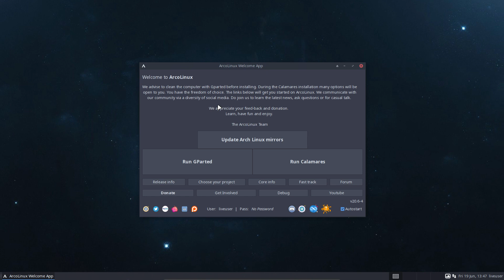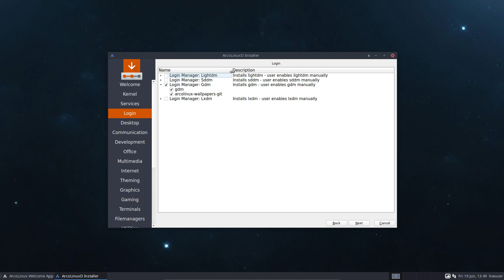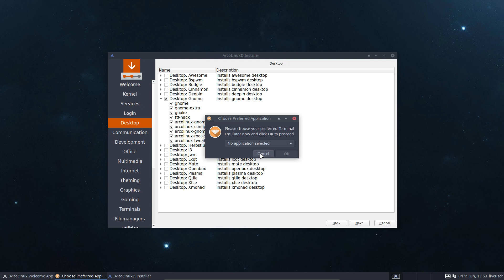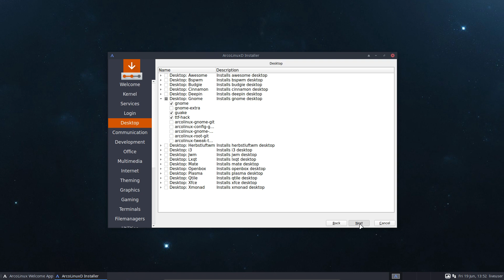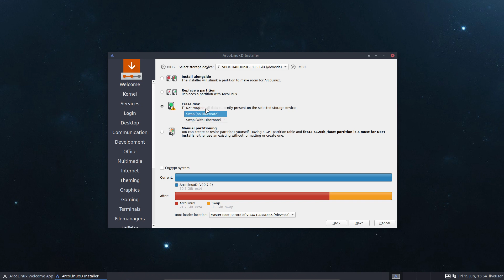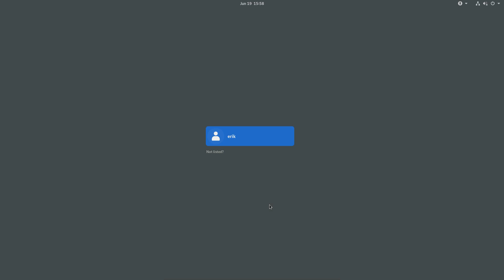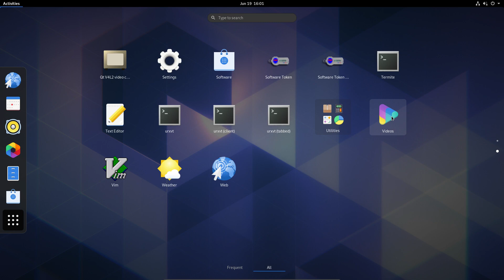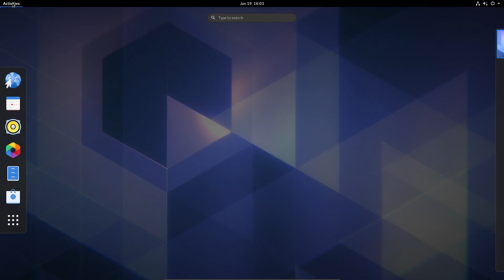ArcoLinux : 1585 Installing ArcoLinuxD - going for an Arch Linux Gnome look